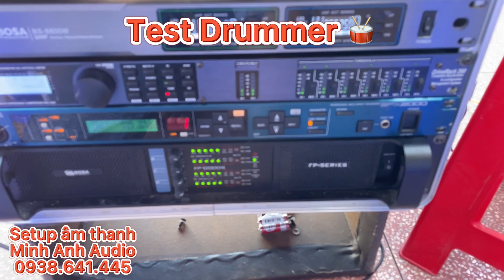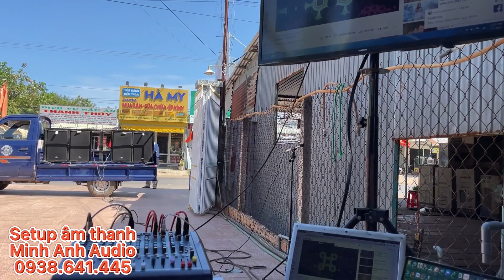Minh Anh AUDIO | Setup Hết Ga hết Số Dàn Hỏa Tiễn cho ông anh Tây Ninh Bào Show Tết 2022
🔰Cấu Hình Loa Hỏa Tiễn BOSA
🔊Full Range Hỏa Tiễn BOSA T24N ( 30 Neodymium )
🔊Sub Kép Hỏa Tiễn BOSA B30 ( Kép 40 Neodymium )
🎚️Hệ Thống dàn máy:
🔋Main 4 Kênh Bosa FP.10000Q N.Xung
🎛️Xử lý tín hiệu Controller DBX PA260 - 2 IN 6 OUT
🎤Micro Không Dây BOSA BS-8800W Edition
🎵Effect Yahama Spx2000
🔰Quản Lý Nguồn BOSA PK-20S
🎛️Bàn Mixer Soundcraft MFX8/2
🎛️Setup Âm Thanh Masound Minh Anh Audio HCM
🏤Showroom Demo âm thanh số 50, đường số 20, Phường 11, Quận 6, TP.HCM
Xem và Demo Sản Phẩm miễn phí tại Showroom ÂM THANH - ÁNH SÁNG MINH ANH AUDIO
👉Tư Vấn Setup Nâng Cấp và Lắp Đặt âm Thanh ánh Sáng Sân Khấu, Dàn karaoke gia đình, Dàn Nhạc Sống, Bar Club